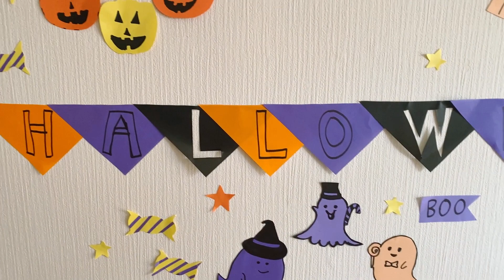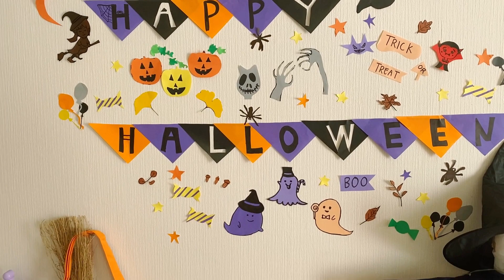D.I.Y. Halloween Decor x Anya Forger Cosplay x Photoshoot